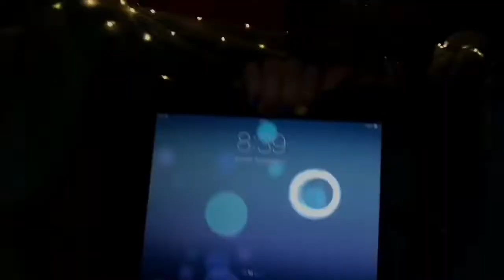✨SLUMBER PARTY W/ MY TWIN✨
just be ready for next week

also leave mE ALONE ABOUT THE MINION VIDEO OH M-

bye friend

just one friend

i’m talking to u

yes u

bye

shredded lettuce